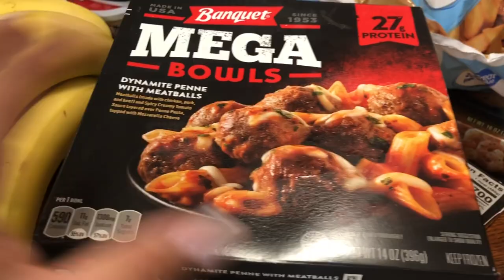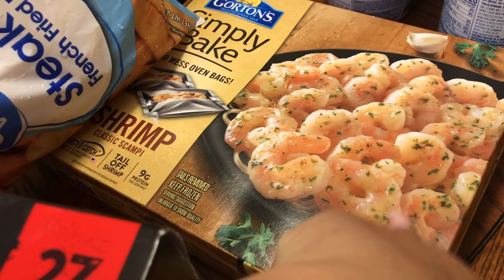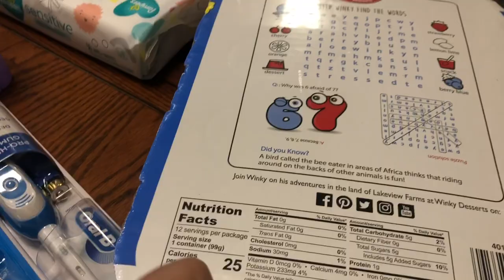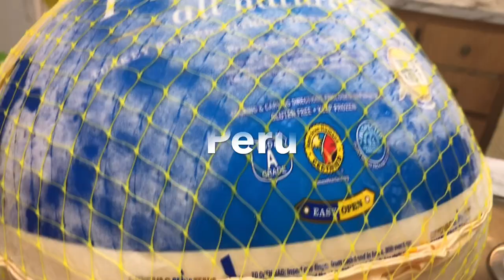O QUE COMPREI NO WALMART EUA 🇺🇸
canal Jennifer in Usa.

🌱O que comprei no walmart🏠

𝘈𝘴𝘴𝘪𝘴𝘵𝘢 𝘢𝘴 𝘱𝘳𝘰𝘱𝘢𝘨𝘢𝘯𝘥𝘢𝘴 𝘱𝘢𝘳𝘢
 𝘮𝘦 𝘢𝘫𝘶𝘥𝘢𝘳 𝘯𝘢 𝘥𝘪𝘷𝘶𝘭𝘨𝘢𝘤𝘢𝘰,𝘢𝘨𝘳𝘢𝘥𝘦𝘤𝘰 𝘮𝘶𝘪𝘵𝘪𝘴𝘴𝘪𝘮𝘰 🤝🇧🇷✌️🇺🇸❤️🌴